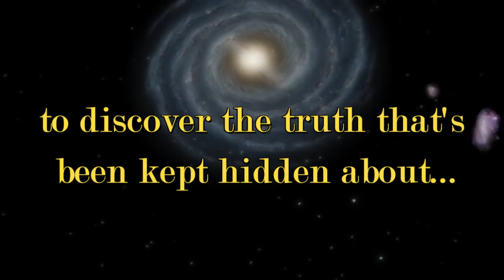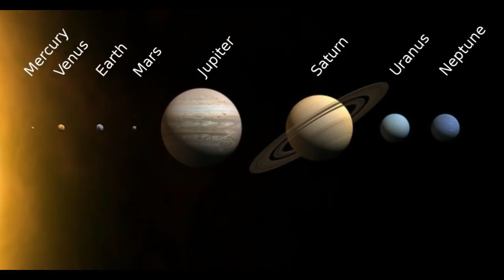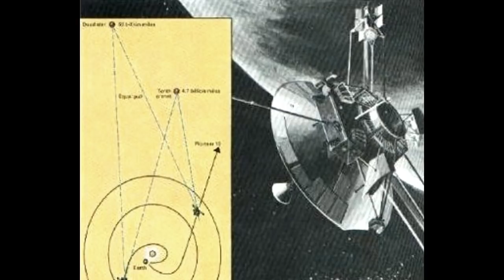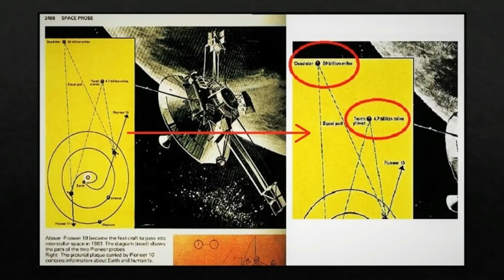Secrets of Mars, Planet 9, and Lost Binary Star–Full Presentation- Matthew LaCroix and Billy Carson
So many mysteries and secrets still shroud the truth about Mars, Planet 9, and a possible lost binary star in our solar system. What is the true history of Mars and could it have once had an ancient civilization that lived there? Is there really a 9th planet? Billy Carson and I team up to bring you a full presentation that reviews all the evidence to paint a far different picture about the history of our solar system than we’ve been told. *Also available on Soundcloud

Please comment and share if you enjoyed this presentation.